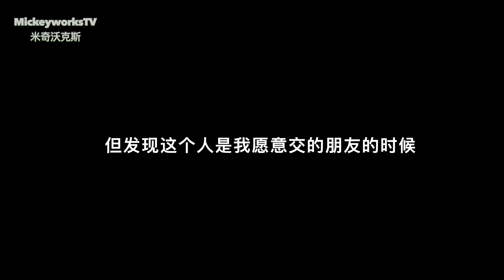她为什么要离开美国，离别前我们的对话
我自己用的所有设备清单